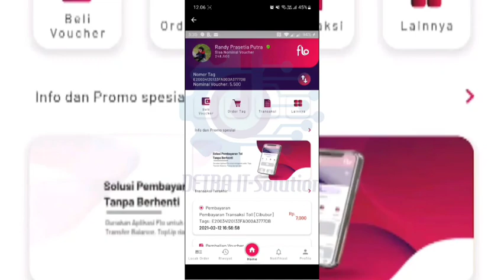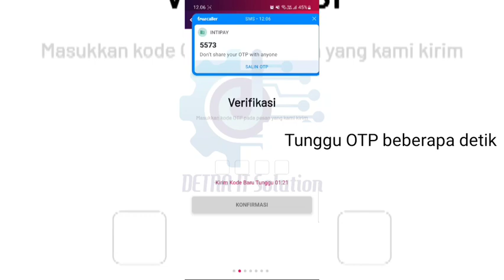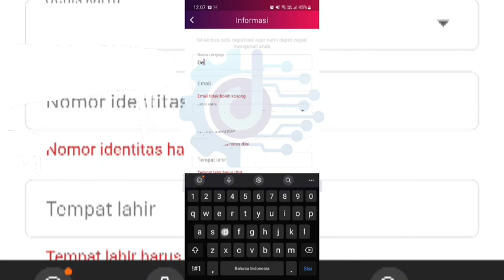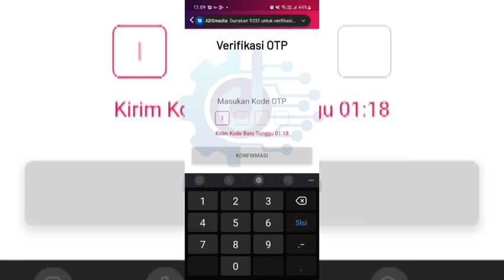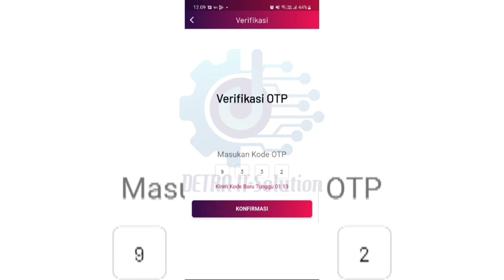Bayar Tol Mudah Dengan RFID. Daftar Let It Flow, Sudah Diperbaiki Bug Sebelumnya(Tidak Mendapat OTP)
Jika sebelumnya banya yg mengeluh jika tidam mendapat OTP, Sekarang sudah bisa mendapat OTP.

Pada video ini sampai tahap pendaftara dan login akun saja.